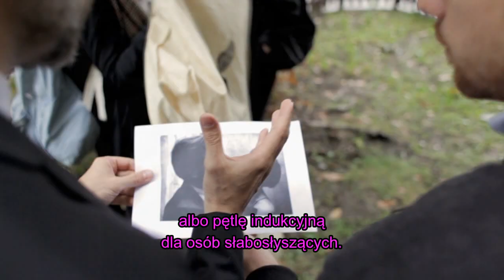ZABIERZ LASKĘ DO KINA - making of z napisami dla niesłyszących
Kampania społeczna Fundacji Kultury bez Barier - start 15 stycznia 2014 roku